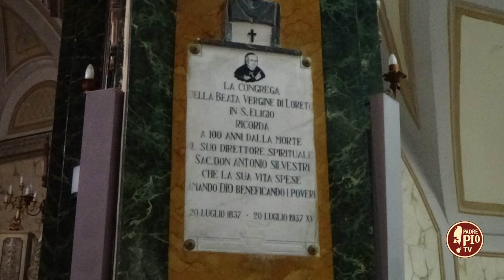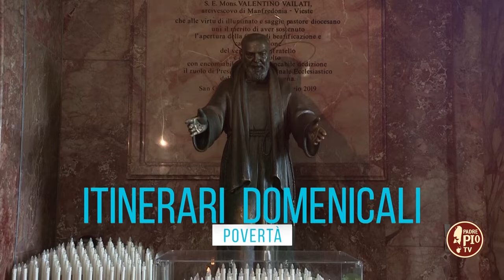Itinerari domenicali 21 luglio 2024 – La Povertà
La povertà è una realtà complessa che non si limita solo alla mancanza di reddito o di beni materiali, ma include anche l’assenza di accesso ai servizi essenziali come l’istruzione, la sanità, l'acqua potabile e un'abitazione dignitosa. Le cause della povertà sono molteplici, e tra queste possiamo citare le disuguaglianze e le crisi economiche, le guerre, i cambiamenti climatici. Le organizzazioni cattoliche, come la Caritas Internationalis, sono da sempre in prima linea nell'assistenza ai bisognosi. Uomini e donne di buona volontà offrono una vasta gamma di servizi, che includono la distribuzione di cibo, vestiti e medicinali, l'assistenza abitativa, l'istruzione e la formazione professionale, e si impegnano, inoltre, in attività di promozione di politiche pubbliche più giuste ed eque. Ne parliamo con Federica De Lauso, sociologa della Caritas e co-autrice del Rapporto sulla povertà. Nella prima parte invece ci soffermiamo sulla figura di don Antonio Silvestri, il “sacerdote dei poveri” di cui si è aperta la causa di beatificazione e canonizzazione. Nostri ospiti sono Geppe Inserra, storico, e Luigi Palumbo, priore della confraternita di Sant’Eligio.